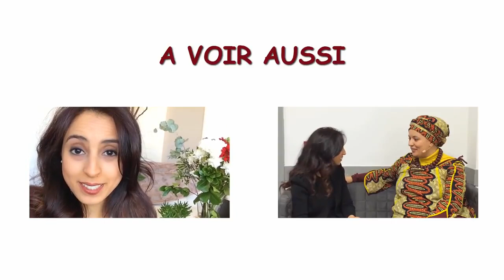Itw par Soumaya sur le thème des blocages en amour, quand on est maghrébin ou afro-antillais.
Les loyautés envers famille sont plus fortes dans certaines cultures. Les parents immigrés attendent de leurs enfants une union, un mariage "culturel" à leurs conditions. La famille occupe une place importante et les enfants, en particulier les filles doivent parfois se sacrifier pour le reste de la famille. Aux Antilles, la notion de famille est plus explosée et, si les vingtenaires changent par rapport à leurs parents et grand-parents, le nombre d'enfants élevés sans leurs pères est plus important et c'est lié à l'histoire du pays. En Afrique, la famille compte mais il y a d'autres problématiques. Webinaire interactif le 16/01/2022 à 20.00 : 2022, c'est décidé, j'arrête d'être célib ! Lien pour vous inscrire

Ma formation offerte : TROUVER UNE ÂME SŒUR : Quelques secrets pour attirer une âme sœur et la garder auprès de soi

🎁RESSOURCE OFFERTE :

✅👉 QUELQUES SECRETS POUR ATTIRER UNE ÂME SOEUR ET LA GARDER PRÈS DE SOI : et la garder auprès de soi